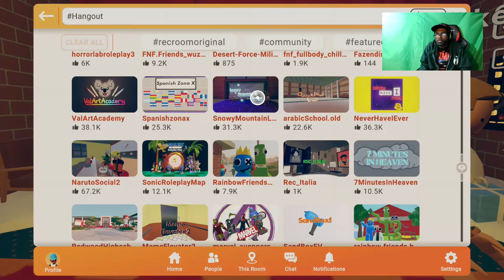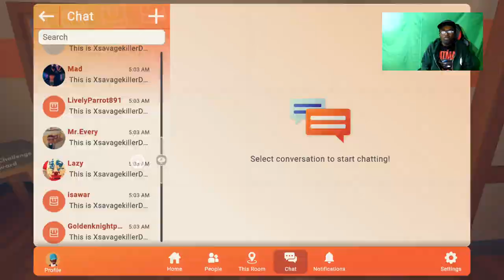rec room xbox one game played